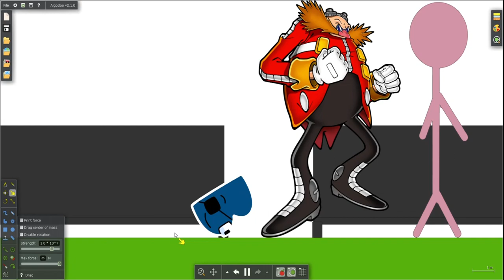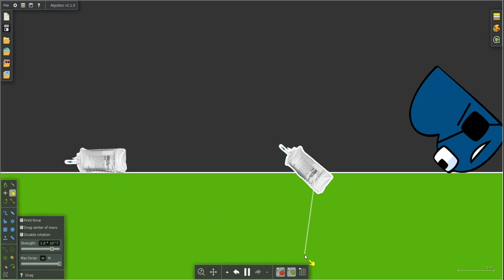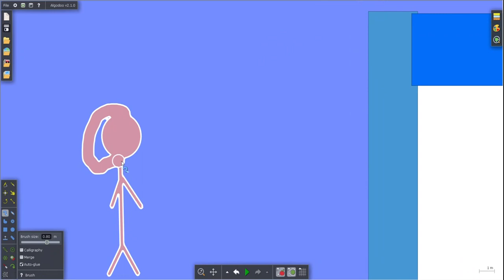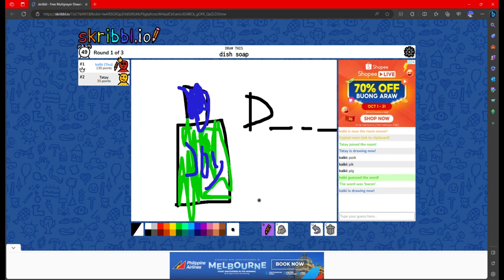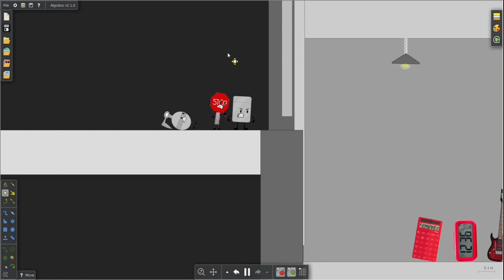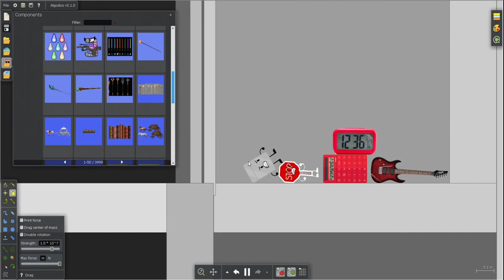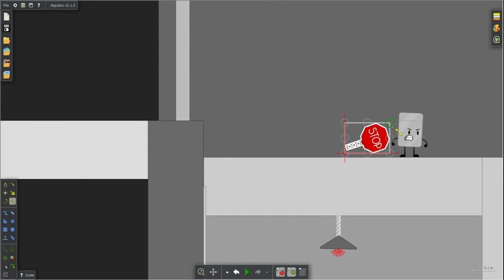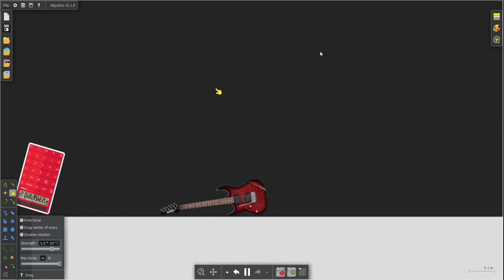Object Lore The Movie 5 Part 9